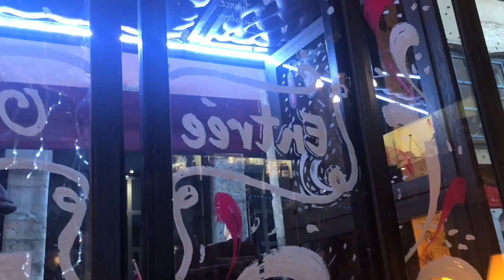VLOG : MARCHÉ DE NOËL À LYON ft. Stacy Nounette !!! - Kid studio test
Aujourd'hui on se retrouve dans la ville de Lyon pour le marché de noël !!! Et aussi pour rencontrer Stacy de la chaîne "Stacy Nounette"